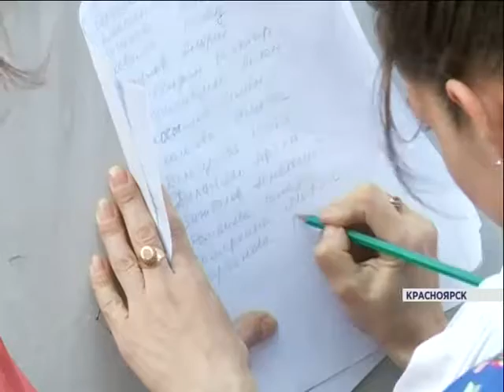В Красноярске продолжается набор в трудовые отряды главы города (Новости 10.06.16)